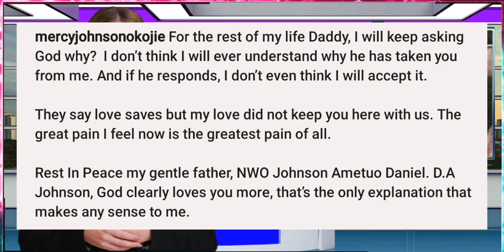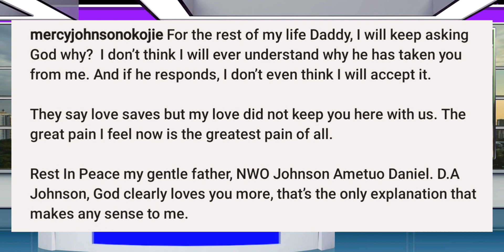R.I.P Mercy Johnson In Tears As She Loses Her Father